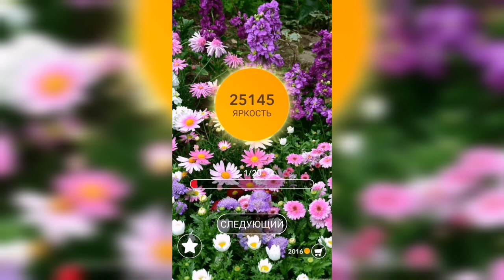Word / Слово Крест: Поиск русского кроссворда / Уровень 731